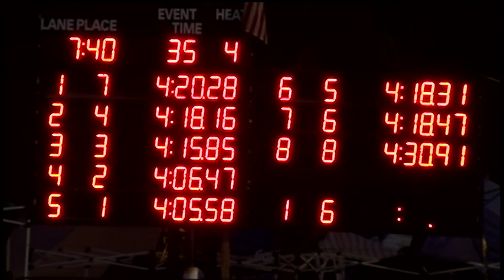Girls 11 12 400 Yard Medley Relay Day 1 Final H4